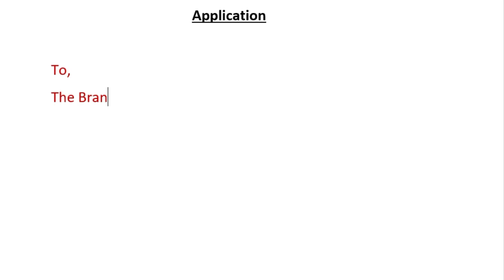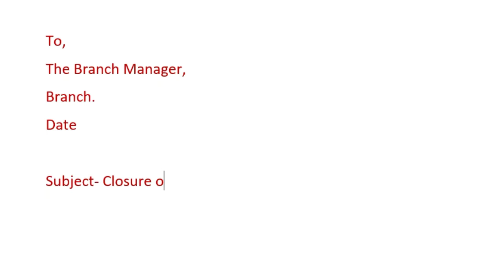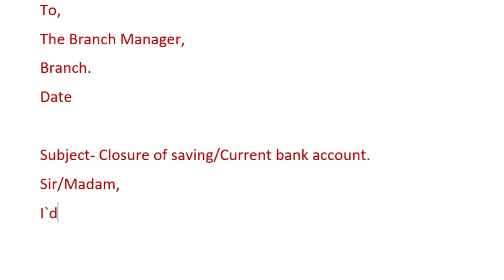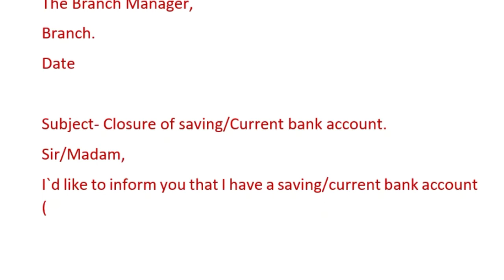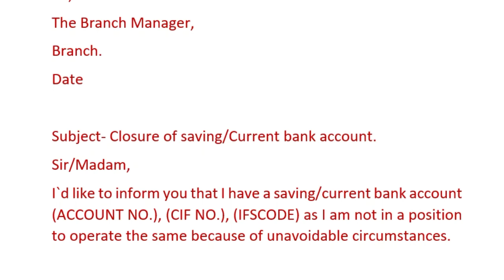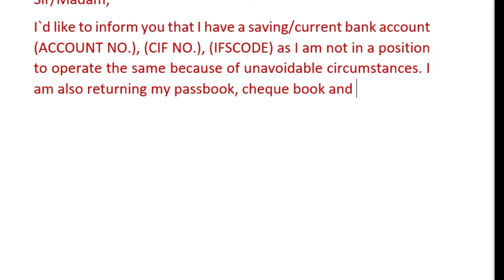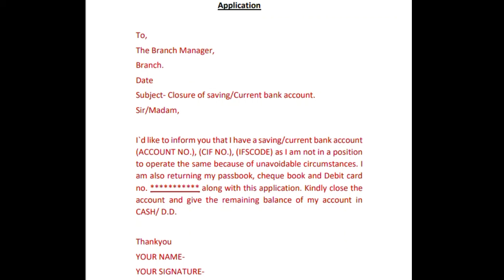Close bank account || Letter writing ||watch video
If you want to close your bank account then write this letter to the bank manager, how did you like this video, tell me to comment and do not forget to like, share, and subscribe to my post, if you want a video on any topic, you can comment, thank you have nice day.